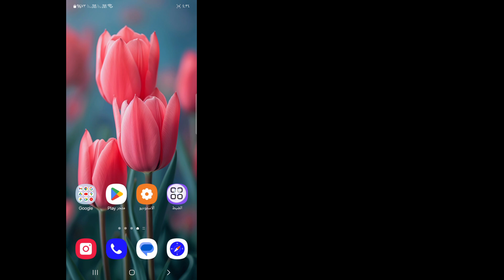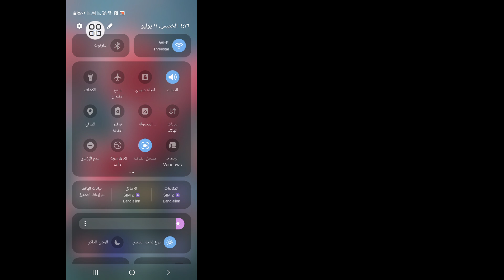تم إنهاء المكالمة بسبب مشكلة في إصلاح مشكلة الشبكة | لا يمكن الاتصال بشبكة الهاتف المحمول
ستشاهد في هذا الفيديو أنه تم إنهاء المكالمة بسبب مشكلة في إصلاح مشكلة الشبكة.  شاهد هذا الفيديو كاملاً، ثم لا يمكنك الاتصال بشبكة الهاتف المحمول.

 آمل أن يكون هذا الفيديو مفيدًا لك.  لذا يرجى اتباع جميع خطواتي التعليمية بشكل صحيح والاشتراك في قناتي للحصول على المزيد من مقاطع الفيديو المفيدة.

 إذا كان لديك أي طلبات تعليمية، اسمحوا لي أن أعرف في التعليقات.  سأبذل قصارى جهدي لتلبية طلبك.